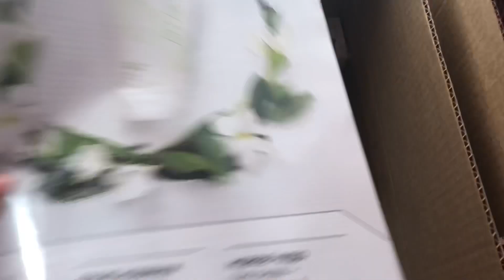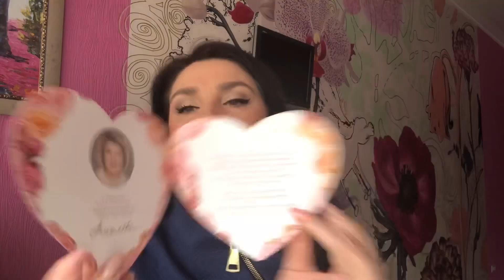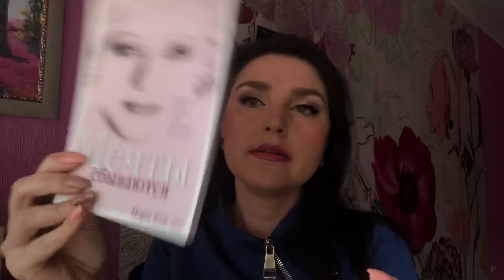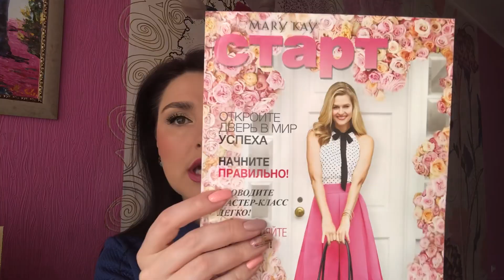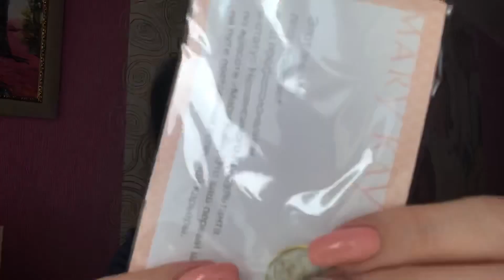ПОСЫЛОЧКА MARY KAY #1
ПРИГЛАШАЮ АКТИВНЫХ АМБИЦИЗНЫХ ДЕВУШЕК РОССИИ В СВОЮ КОМАНДУ.
указанным ниже.